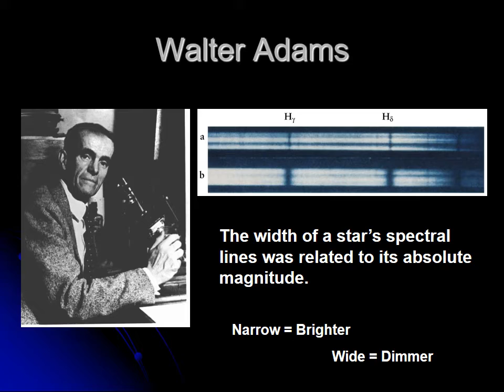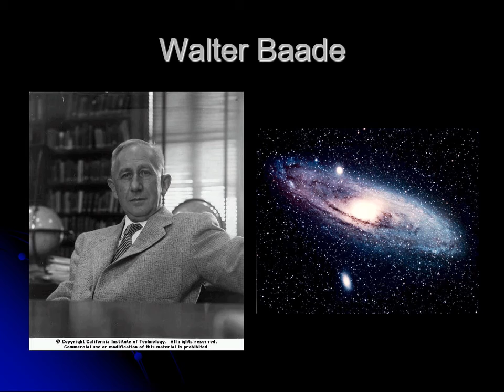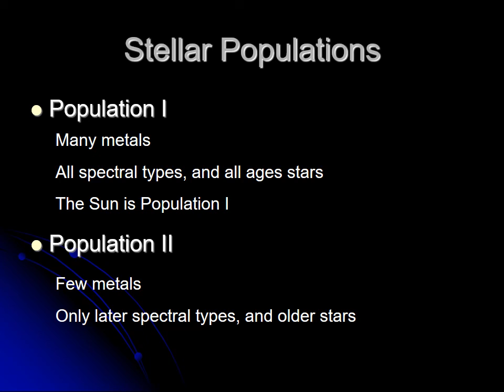More That Spectral Lines Tell Us About Stars